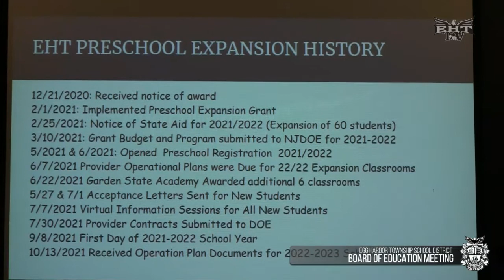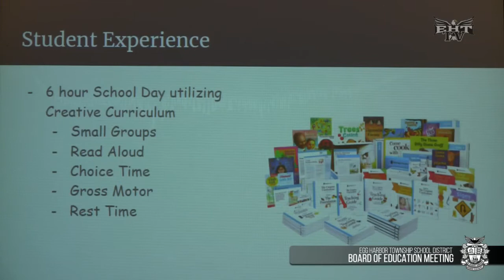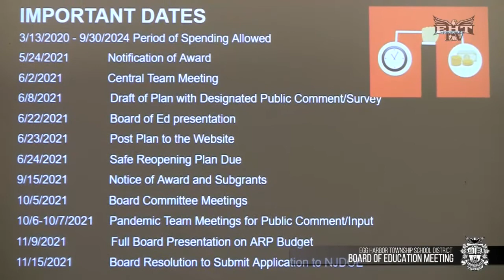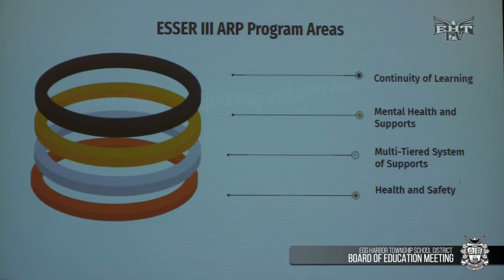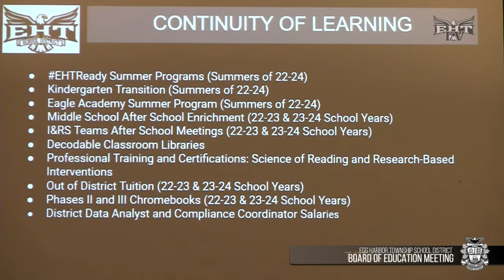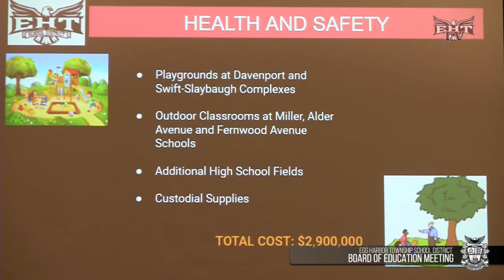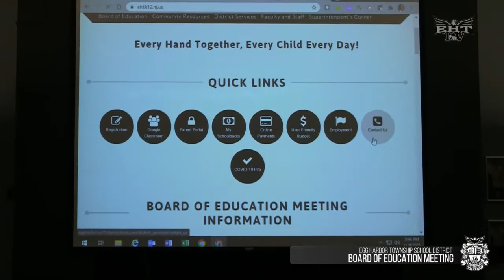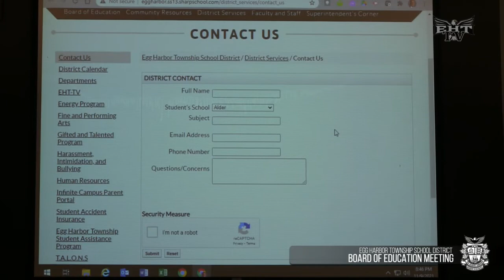Board of Education - Work Session 11.9.21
Board of Education Work Session - November 9, 2021